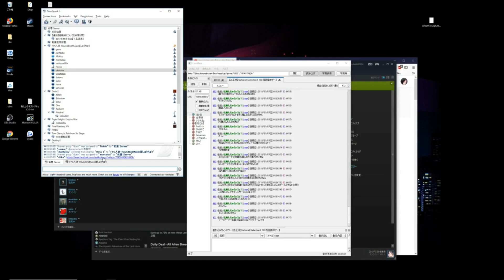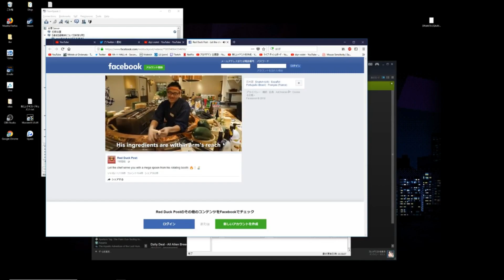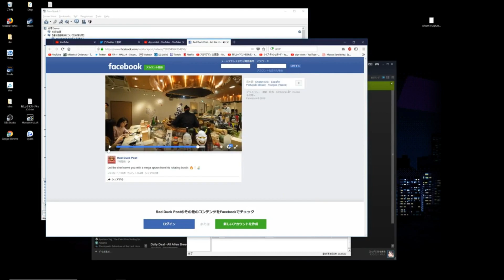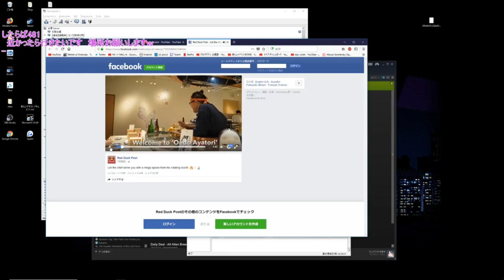Play of the day「某歌舞伎町にGaming Vindi Houseオープン」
いったいどこなんだ・・・